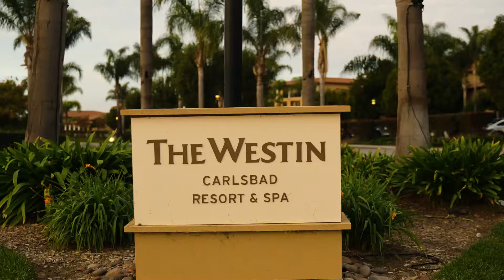You're Invited to C2 Connect - Thursday, February 3, 2022.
C2's President, David Temko, would like to invite you to C2 Connect on Thursday, February 3, 2022. Learn from C2's top loan originators and hear from C2 partners on how to increase your purchase business and build better relationships with Realtors.